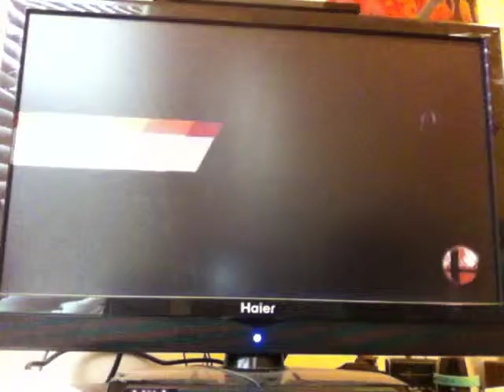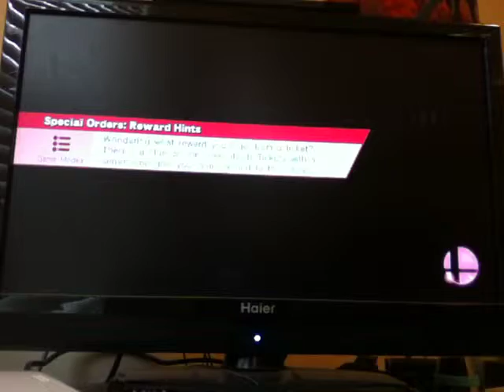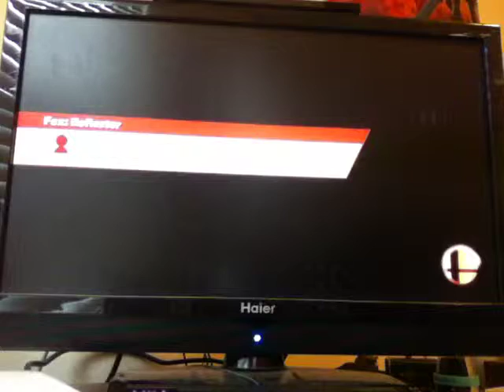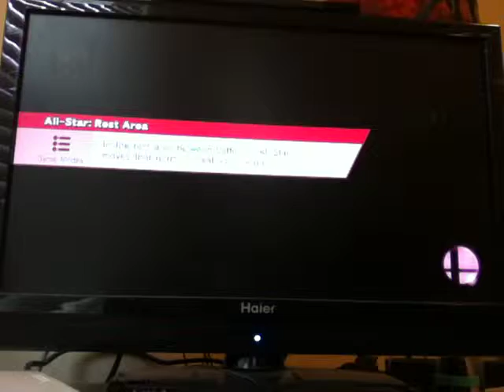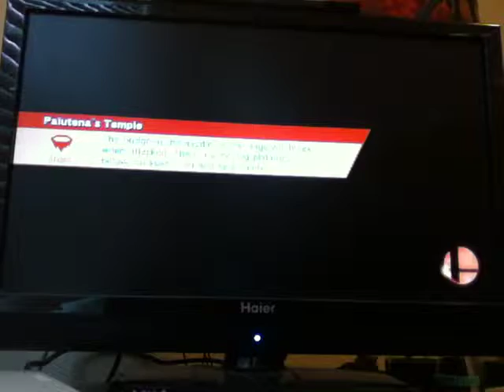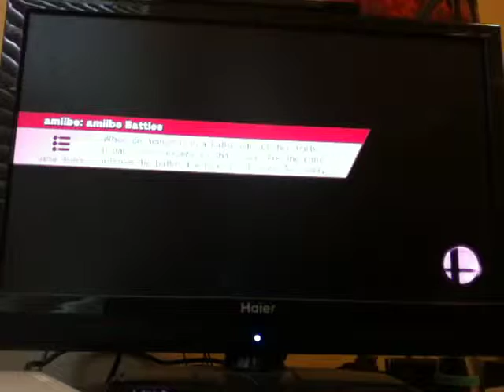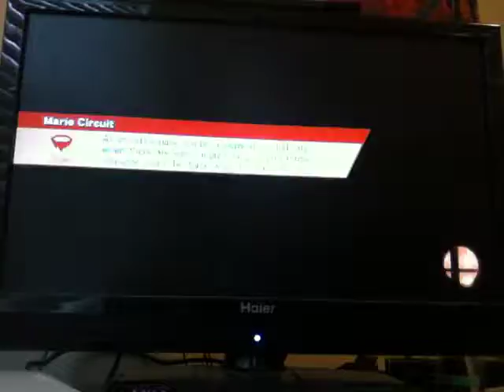Super Smash Bros. (Wii U) 1 on 1- Part 32 (Mario & Sonic)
(Note: I was doing most of this episode offline because I was getting annoyed by the delayed controls)

Here's another episode of 1v1, when we were mostly playing offline which sucked until I was able to control CPUs and change characters for them, which I knew how to change CPUs but I didn't realize I can do it for 1v1!

I was playing as Mario against Sonic and there was an amazing moment in the match, when I was able to hit Sonic while he was doing a spin dash towards me! The replay will be uploaded soon!